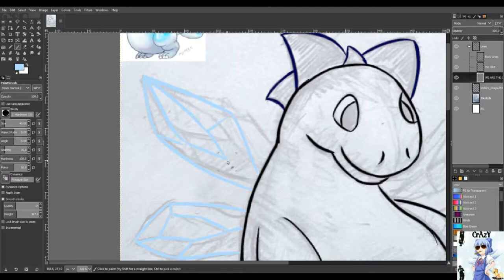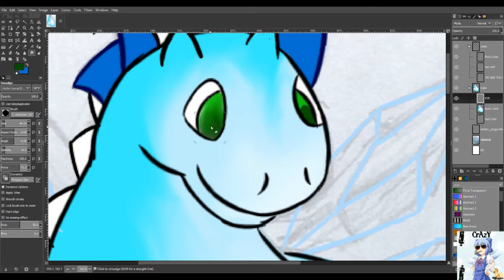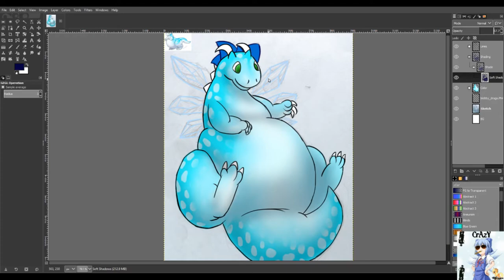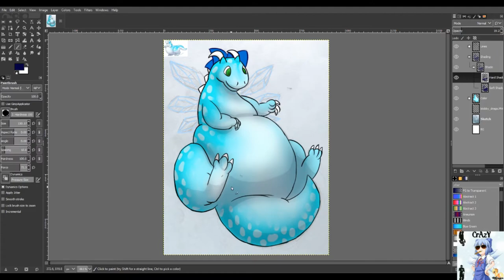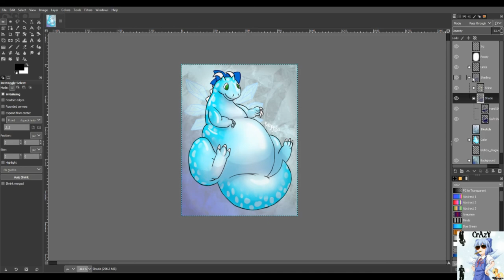Big Ice Fairy Dino - Drawing Timelapse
I ended up doing this twice, 'cause the first time Gimp crashed while I was finishing up, and I forgot to save. Lesson Learned.
Made with Gimp 2.9.6, sped up 16x